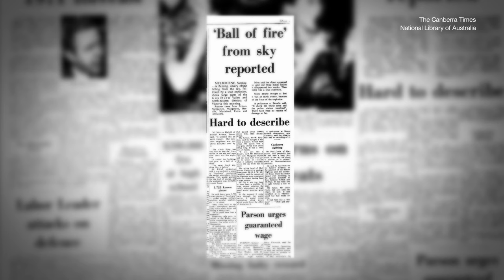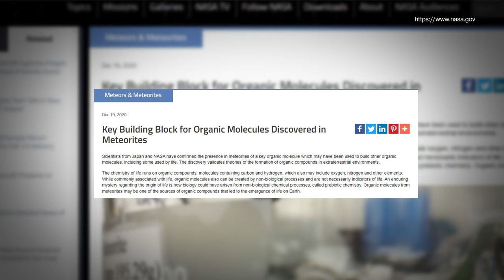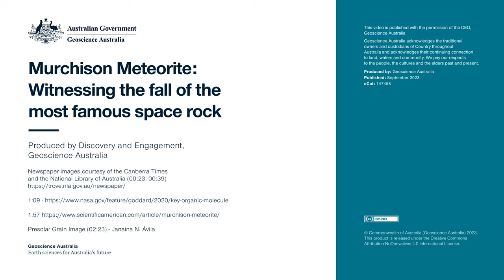Murchison Meteorite: Witnessing the fall of the most famous space rock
In 1969, an explosive shower of meteorites fell outside the town of Murchison in country Victoria. Containing organic material as well as space dust grains older than the solar system, the Murchison Meteorite has become one of the most studied meteorites and a treasure trove for science.